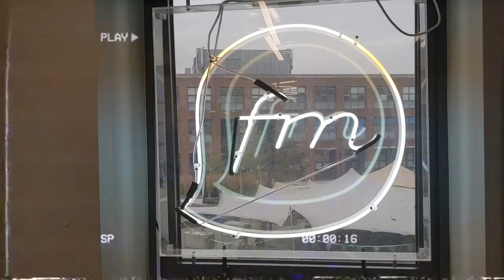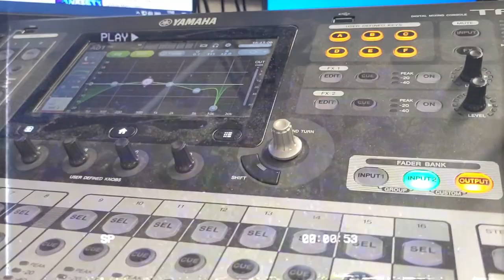Welcome to MPS '21/22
Join MPS and your dreams will come true